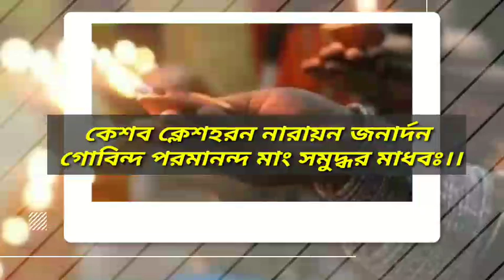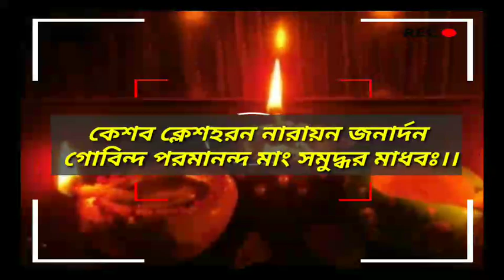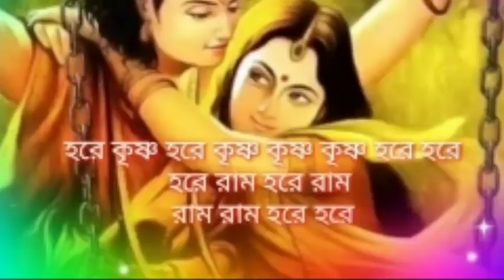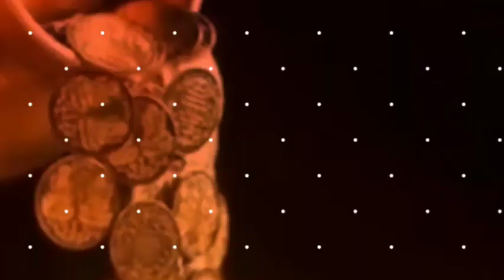এই মন্ত্র প্রতিদিন পাঠ করলে আপনার জীবনের সকল দুঃখ কষ্ট দূর হবে। নারায়ণ মন্ত্র। ধর্মকথা